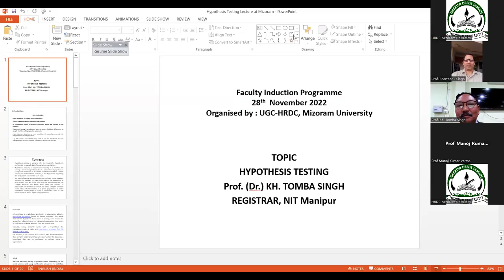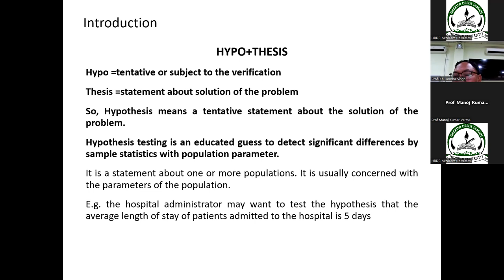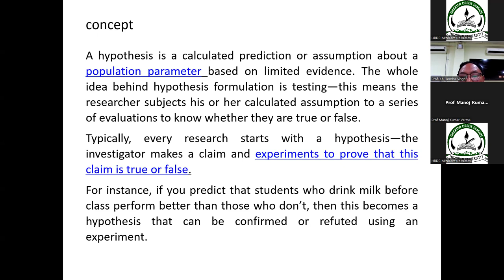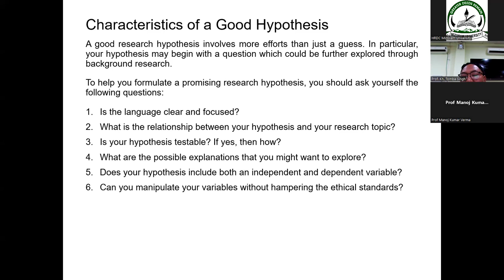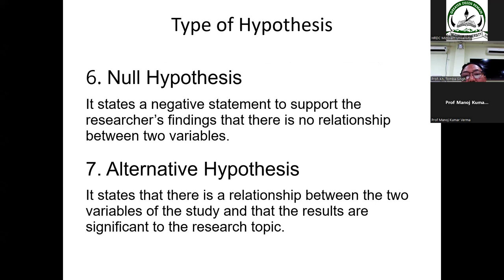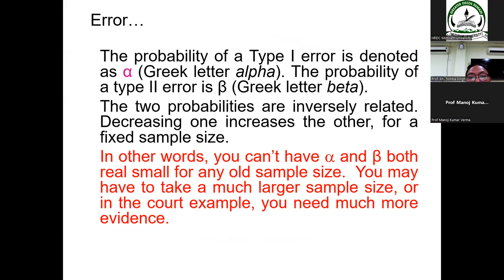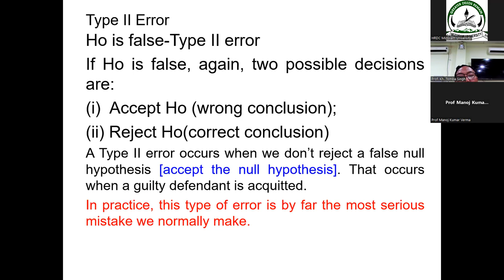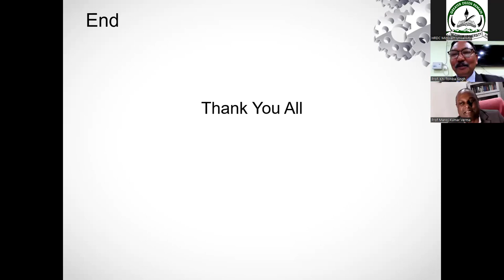81. Prof. Kh. Tomba Singh (Registrar, NIT, Manipur)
Hypothesis Testing in Research

Prof. Kh. Tomba Singh
Registrar,
National Institute of Technology
Manipur